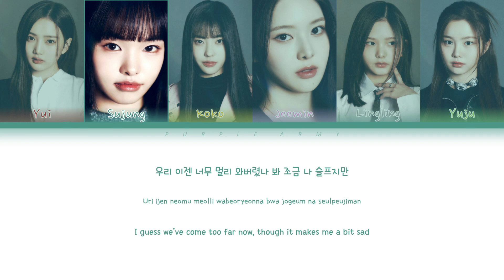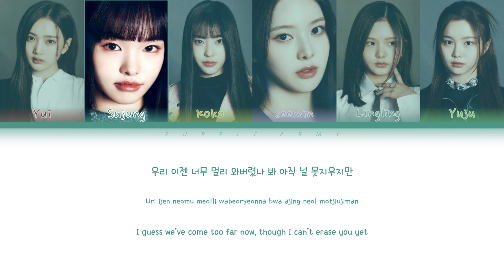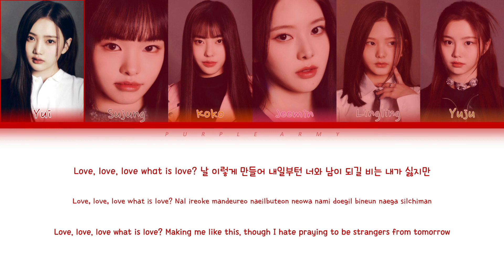ILAND 2 'IWALY' if it was sung by the contestants who lost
𝕔𝕣𝕖𝕕𝕚𝕥𝕤

【sᴏɴɢs】

▶ ILAND 2 - IWALY (I Will Always Love You)

ᴍᴀᴅᴇ ʙʏ ᴘᴜʀᴘʟᴇ ᴀʀᴍʏ